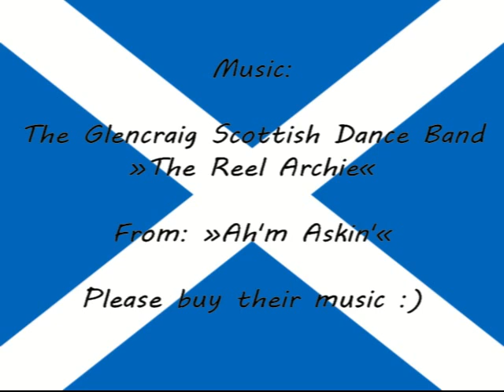Y Ddraig Goch / The Red Dragon (Highland Gathering Peine 2012)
Scottish Flowers dancing "Y Ddraig Goch" at the 14th Highland Gathering in Peine.

"Y Ddraig Goch" is welsh for "The Red Dragon" - think of the dragon in the welsh flag.
We danced this 4 time through only - which works well with this dance...
Dance: Y Ddraig Goch (R8x32)
Dance Devised by: E P Bond
Music: "The Reel Archie" - The Glencraig Scottish Dance Band (Ah'm Askin')